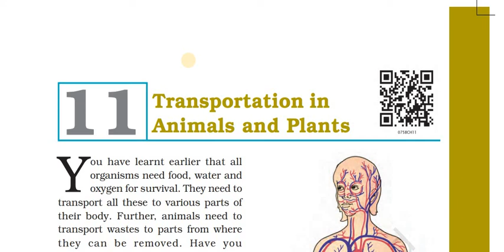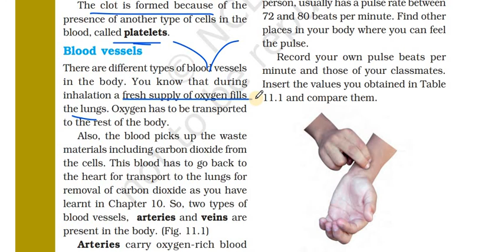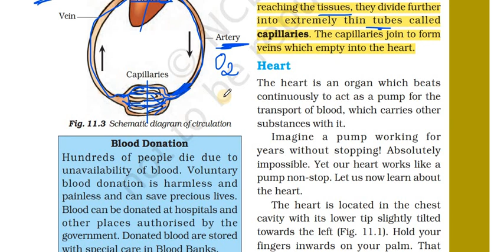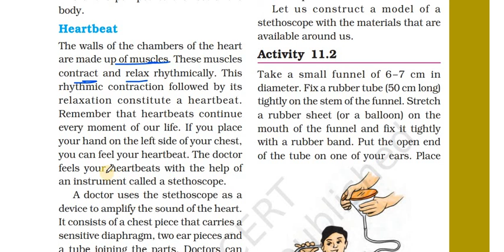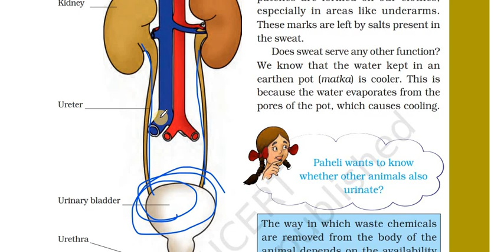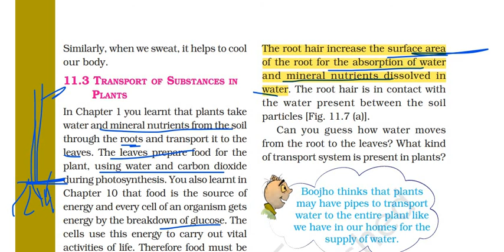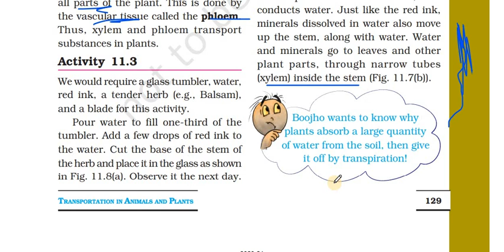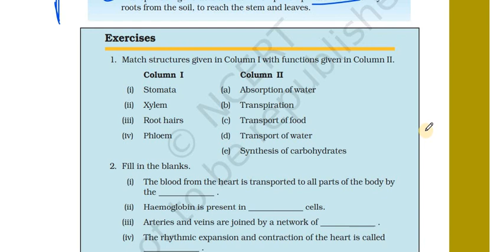Transportation in Animals and Plants Full Chapter Class 7 Science | NCERT Science Class 7 Chapter 11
Transportation in Animals and Plants Full Chapter Class 7 Science | NCERT Science Class 7 Chapter 11 is explained in this video.
Transportation in Animals and Plants Full Chapter Class 7 Science
transportation in animals and plants full chapter class 7
transportation in animals and plants full chapter
transportation in animals and plants class 7
transportation in animals and plants
ncert transportation in animals and plants class 7 science
ch 12 class 7 science